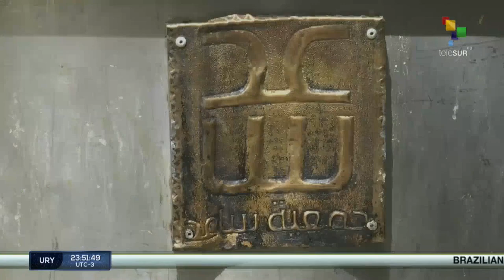Initiative provides social assistance to affected families in the Syrian capital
A group of young people have joined an initiative to provide food and other assistance to people with fewer resources. Charitable associations carry out this type of humanitarian work for war victims. teleSUR